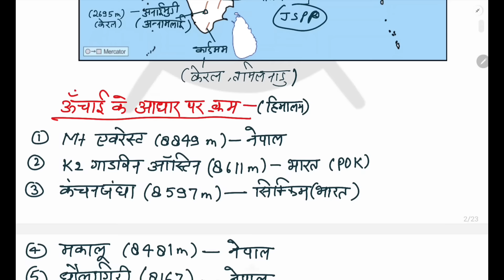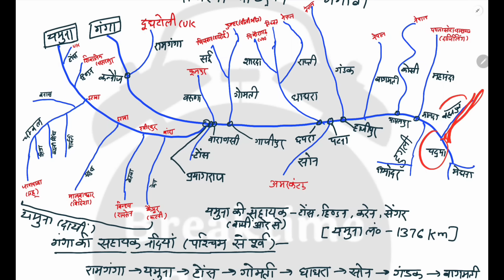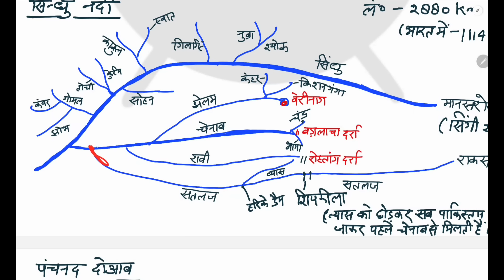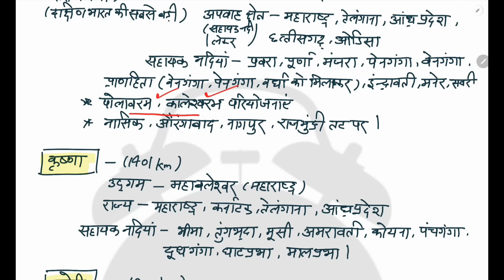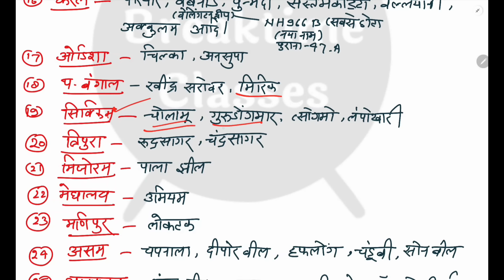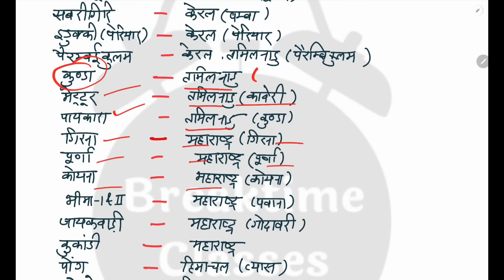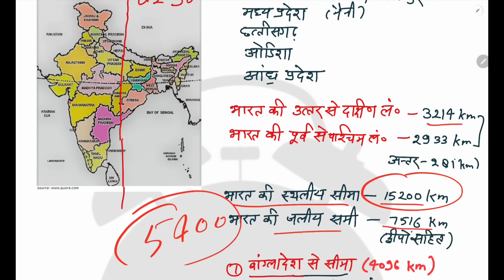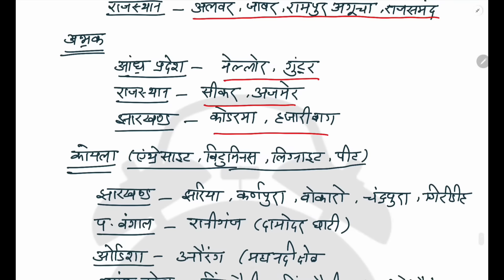सम्पूर्ण भारत का भूगोल Complete Indian geography in one video for UPPCS , RO/ARO, VDO| Richa Pandey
Complete indian geography for uppcs , Indian geography in one video, UPPCS 2023 CLASS , geography for uppcs, भारत का भूगोल, indian geography for upsc